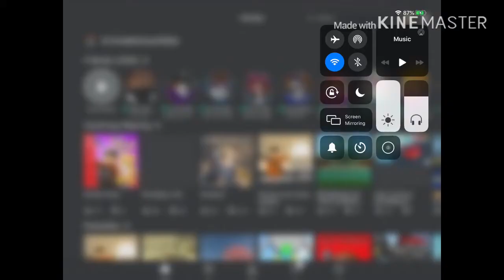arsenal in a nutshell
This guy froggy plays I stabbed on sandtown and he was being a toxic try hard